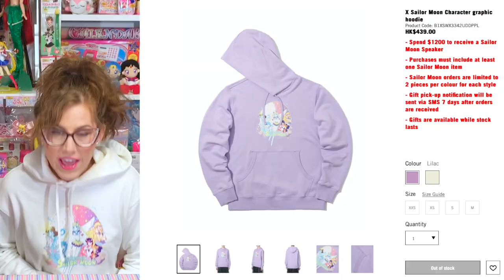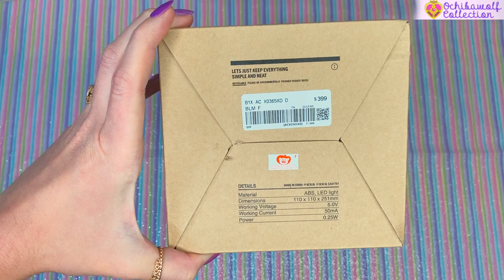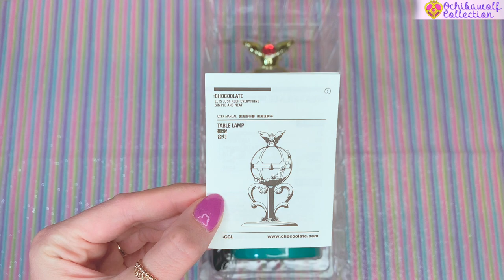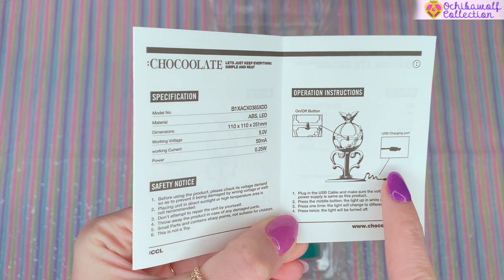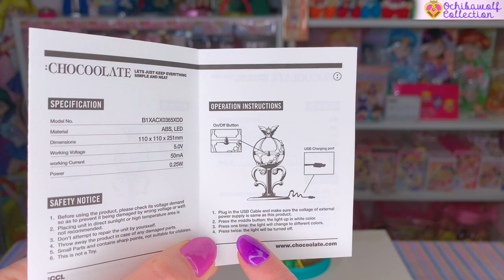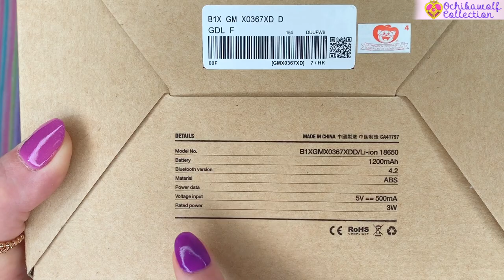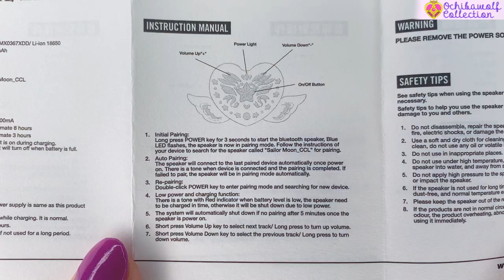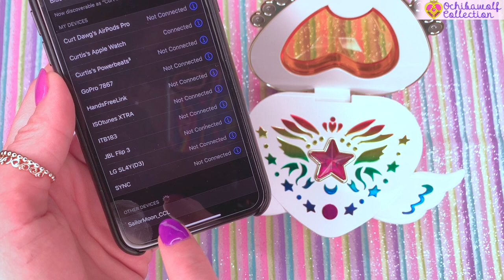CHOCOOLATE Sailor Moon 2020 Collection Review! Stallion Reve Lamp & Speaker!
🌙 𝓗𝓮𝓵𝓵𝓸 𝓢𝓪𝓲𝓵𝓸𝓻 𝓜𝓸𝓸𝓷 𝓦𝓸𝓻𝓵𝓭!! 🌙

I purchased these from aiailoveshop on Instagram! I made a video explaining how I order from there

I hope you enjoyed it! ❤️ You doing this helps support me in creating more content! ❤️

⊹⊹⊹⊹⊹⊹⊹⊹⊹⊹⊹⊹⊹⊹⊹ ✧° 𝐅𝐎𝐋𝐋𝐎𝐖 𝐌𝐄 °✧  ⊹⊹⊹⊹⊹⊹⊹⊹⊹⊹⊹⊹⊹⊹⊹

Filmed with a GoPro Hero7 black and iPhone Xs Max + accessories.
⇩ Link to the products I used to film with! ⇩

❤️ Ochi